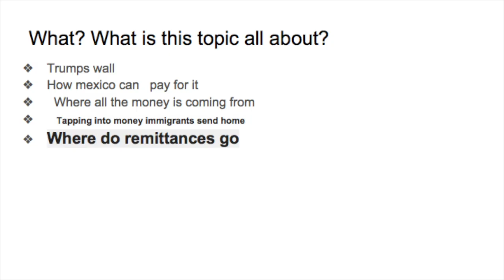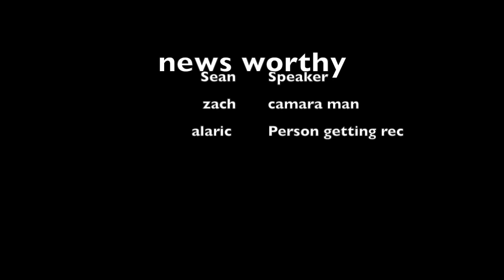SEAN, ZACH,ALARIC NEWSWORTHY STORY P2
This video is about SEAN, ZACH,ALARIC NEWSWORTHY STORY P2